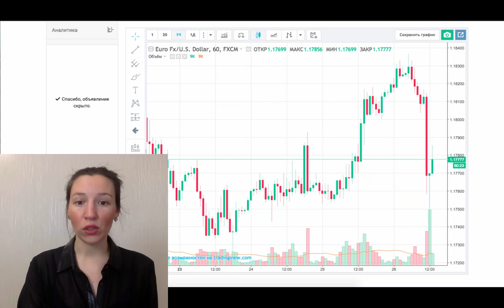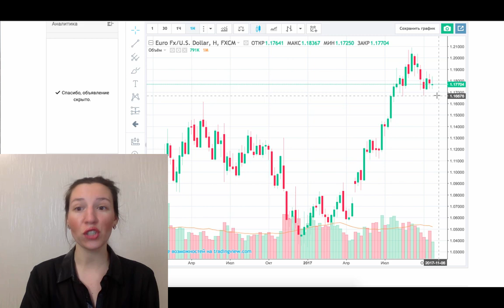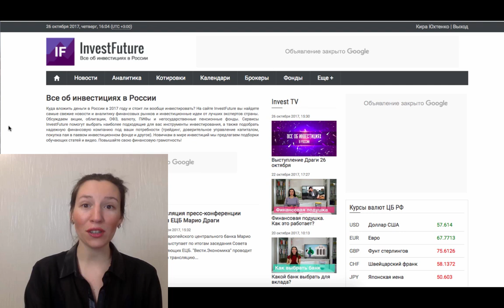Заседание ЕЦБ 26 октября / Итоги коротко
26 октября ЕЦБ объявил о сокращении программы QE с 60 до 30 млрд. евро в месяц с января 2018 года по сентябрь 2018 года. Рынок отреагировал снижением курса евро, так как ожидания такого ужесточения политики уже были заложены в цене.